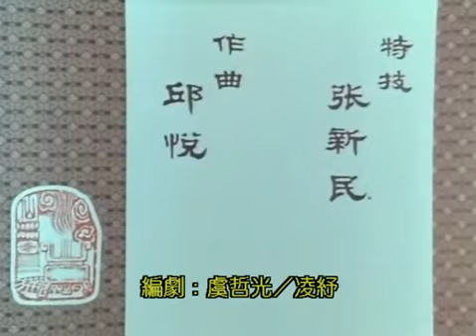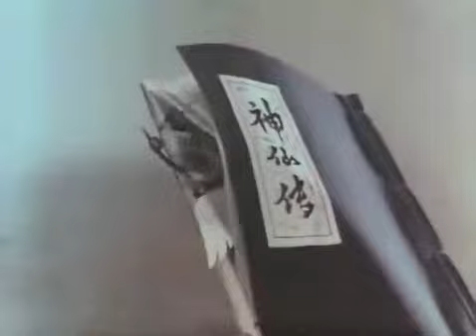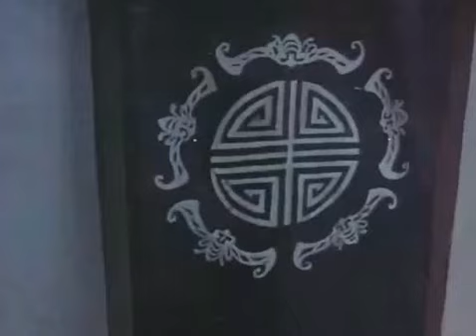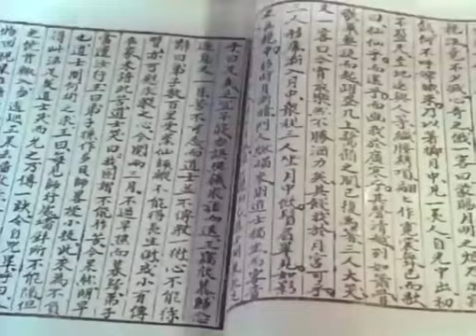Lao Shan Dao Shi 崂山道士 Dao Cultivator from Lao Mountain Part 1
Lao Shan Dao Shi 崂山道士 Dao Cultivator from Lao Mountain - cute Chinese puppet animation for children from 1981
My Chinese is rusty but i will try to ad a (very basic) translation later on. If anybody wants to help me with that... than by all means...